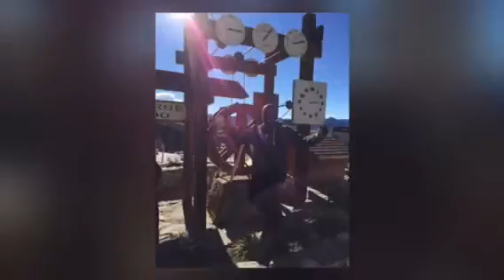This is Colorado, USA: Royal Gorge Bridge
Visit to the Royal Gorge Bridge in Canon City Colorado on a beautiful Saturday afternoon